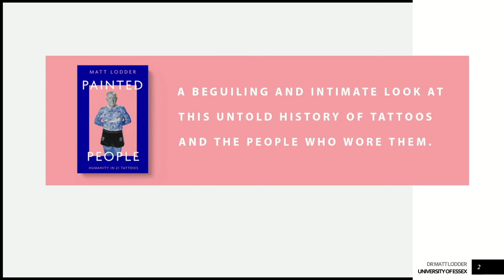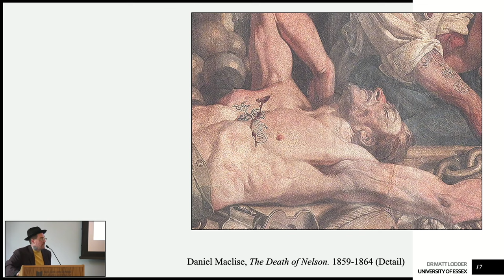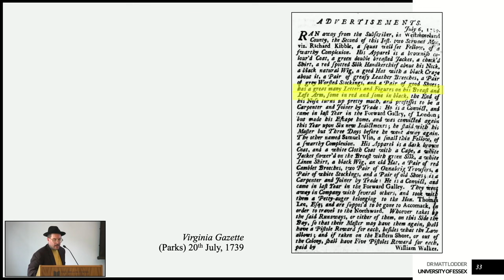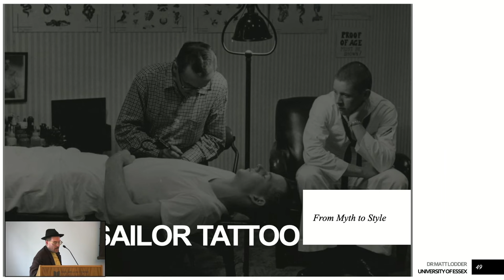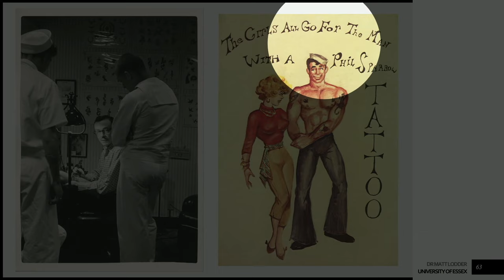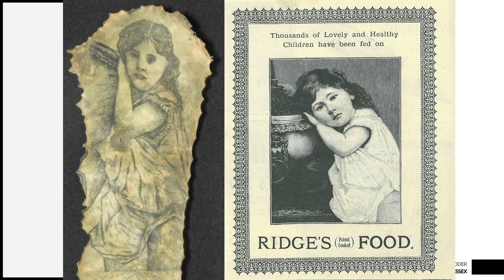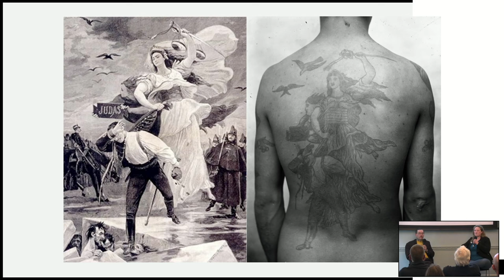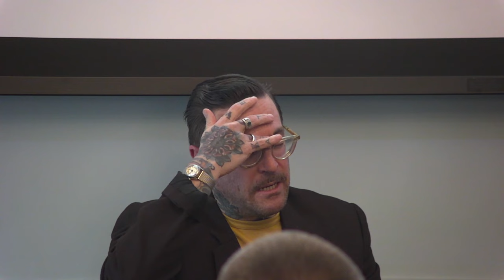“Not Just for Sailors Any More”: Maritime Tattooing in Context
12 June 2024
Research Seminar
Speakers: Matt Lodder, Gemma Angel
This talk is part of a series entitled Out to Sea which focuses on the influence of oceans and their coasts in relation to Britain and its global empire, on visual and architectural imagination and production.
As an opening line for an article in a popular newspaper about tattoos, the suggestion that “tattoos are not just for sailors anymore” is a familiar one. Indeed, it often feels as if the same sentiment graces every article about tattooing in the mainstream press. Tattooing, we have been told again and again recently, is coming of age – finally coming out of the murky shadows of the deviant underworld to leave its mark on the most well heeled. Tattoos are now to be seen on catwalks, on trading floors and around the chicest tables.
The hacks who churn out these stories might be surprised to learn, then, that the popular media has been reporting the arrival of tattooing in high society for nearly one hundred and fifty years. Indeed, in 1926, Vanity Fair reported that “tattooing has passed from the savage to the sailor, from the sailor to the landsman, and is now to be found beneath many a tailored shirt”.
In this talk, Matt discusses the longstanding intersections between tattooing and maritime [visual] cultures, but also considers why tattoos have been so indelibly associated with the sea, despite their continuous presence amongst urban populations in Europe and America for more than four centuries. Moreover, with attention to visual evidence, he illustrates the relationships between handicrafts made on board ships and the persistent folk imagery of the Western tattoo tradition.